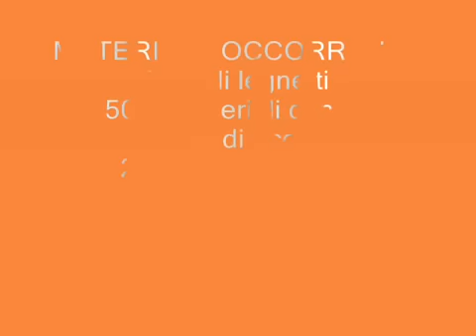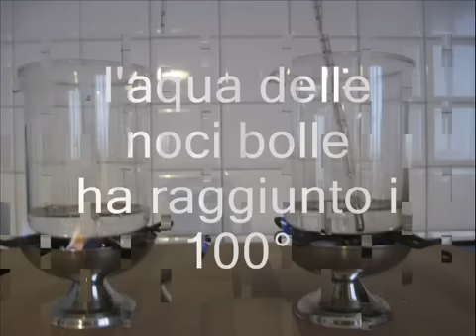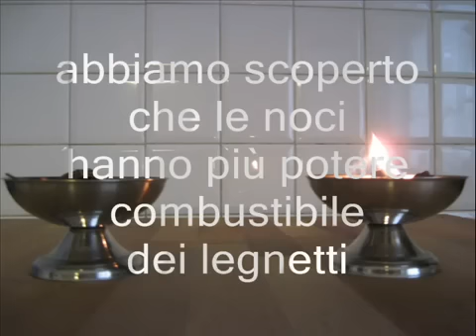Heat of combustion - Pouvoir calorifique - Potere calorifico